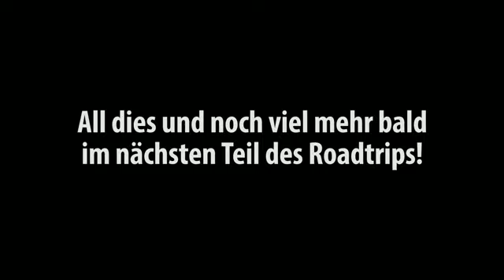Game One - Auf Achse: Road to Wrestlemania XXIX! (Teil 1)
Seitdem ich bei Game One dabei bin, ist “Urlaub” ein Konzept mit dem ich nicht mehr wirklich vertraut bin. In den Sommerpausen werden Podcasts aufgenommen, über Weihnachten Blog-Videos gedreht und an Ostern sitze ich meist im Schnitt. Deshalb hat es mich um so mehr gefreut, dass ich Anfang April endlich mal knapp zwei Wochen für mich hatte. Und was habe da angestellt? Ich bin nach New York geflogen und war live dabei bei Wrestlemania!

Da der werte Uke mich mit seiner Kamera begleitet hat, sind wir mit jeder Menge feiner Footage in Hamburg aufgeschlagen. Die arbeite ich jetzt nach und nach durch und schneide für alle, die nicht dabei sein konnten, einen feines Roadtrip-Video, so wie Ian bei unserem L.A. Besuch wegen Saints Row 3. Der Schnitt wird wohl recht lange dauern, deshalb will ich wöchentlich für die kommenden 1 bis 2 Monate je ein Video zum Roadtrip herausbringen. Hier sind die einzelnen Teile, absteigend aufgereiht:

Teil 1: New York, wir kommen! Uke und Gregor bereiten sich auf Wrestlemania vor!

Wir wünschen euch viel Spaß mit unser Reise durch die aufregende Tag- und Nachtwelt New Yorks sowie dem gepflegten Ringen von eingeölten Fleischklopsen! Excelsior!